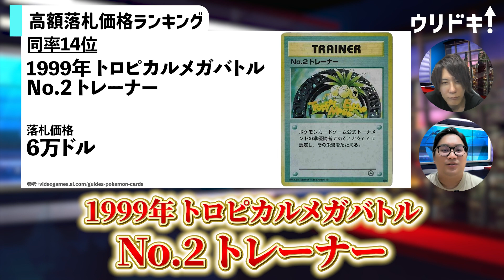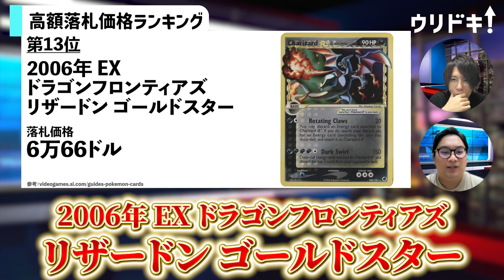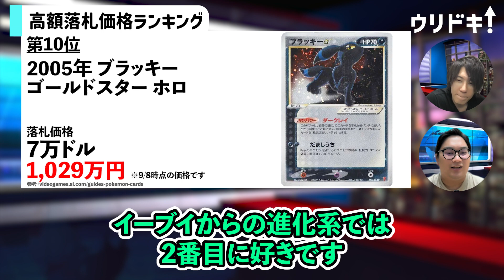【ポケカ】 世界で最も高額でレアなポケモンカードランキングTOP20｜【ウリドキ】リユースチャンネル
🉐今なら「買取集客の成功と失敗事例集」を無料プレゼント中！
世界でブームとなっているポケモンカード！
その中でも特に高額になったトップ20をランキング形式でご紹介いたします。
✅モノを売りたい方へ
売りたい商品を登録すると複数の査定士から査定が届く
何でも鑑定団のような一括査定サービス「ウリドキ」

LINEからも査定依頼が出来るようになりました！

▼【ポケカ】海外オークションで○千万円！？直近で高騰しているポケカTOP10もご紹介！

▼大人気！ワンピースカードゲームのキャラ別買取相場と高額買取ランキングTOP10！

【ポケモンカード】初動から50%以上減！ナンジャモの買取価格が下落した理由

ポケカ「マリィSR」の買取価格を徹底調査！高く売る方法・コツ

【シャイニースターV】買取価格ランキング！封入率や高く売るコツも

▼この動画でピックアップしたリユースニュース
VIDEO GAMES

▼目次
00:00 ダイジェスト
00:08 高額落札価格ランキング20位～6位
07:36 高額落札価格ランキング5位～2位
10:28 高額落札価格ランキング1位
12:02 エンディング

【出演者情報】
木暮康雄：ウリドキ(株)代表取締役